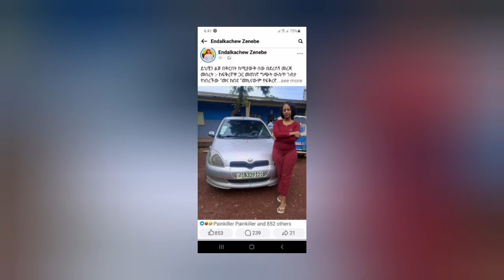ፖሊስ መኪና ሰርቃ ያዝኳት ያላት እውነቱ?